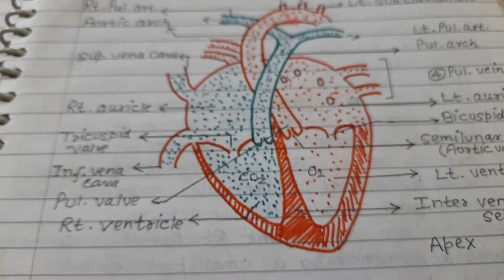internal structure of heart in brief with diagram